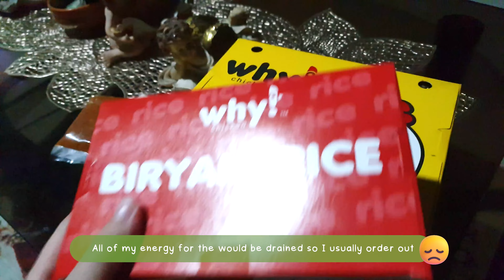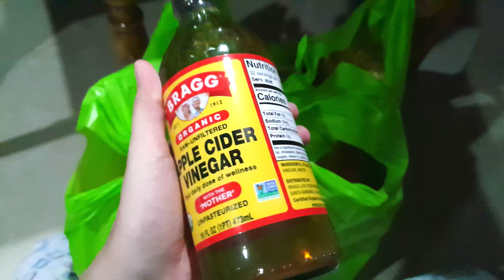Day in a Life✨| Life as a Freelancer | WFH Breakfast with me 🍔, Yakiniku 🥩 Organizing Groceries🛒✨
Hi, Emui here! 👐

For those who are new here, I am Emui 🤗 - freelancer (Multimedia Designer) and full-time fur slave of my cutie furbabies: Lily and Simon. ✨

Join me as I go through an average life doing random things, finding joy from unboxing, cleaning, whipping yummy bakes, and being the epitome of a homebody, thriving on the comfort of freelance work from the coziness of my home. 🤗

I got some groceries and organized them with me, a small home office pantry✨ Eat Yakiniku, gimbap and got some egg tarts✨🤗 Huge burger for breakfast, got some snacks for the furbabies.

Samsung Note 9 / GoPro 10